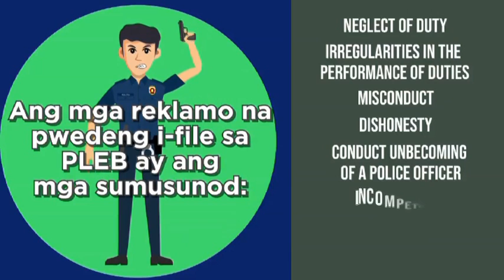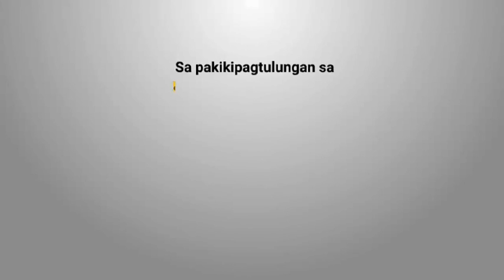PLEB INFOMERCIALS 5